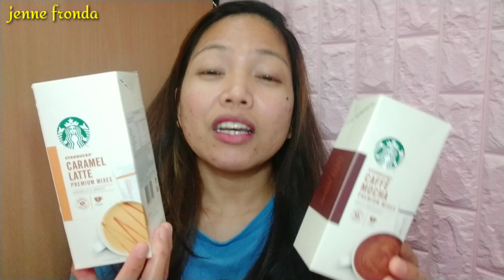STARBUCKS INSTANT COFFEE TASTE TEST ALIN ANG PINAKAMASARAP SA APAT NA FLAVOUR | JENNE FRONDA